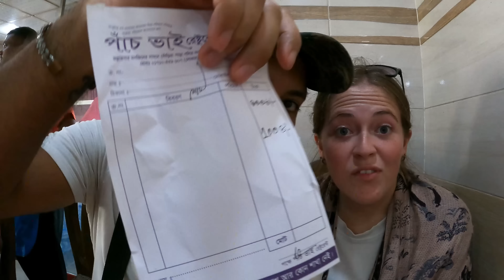Bangladesh has the BEST Food - CRAZY Panch Bhai Restaurant Sylhet 🇧🇩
Bangladesh has the BEST Food and there is simply no denying that. Sylhet is known to have one of the best Bangladeshi cuisine available which is why we visited the famous Panch Bhai Restaurant. The crazy variety of curries available are delicious and a must try when visiting Sylhet, Bangladesh.

🔒 We use SURFSHARK. SAVE 82% and get 2 months FREE by using our link 🔒

🎬  You might also like these videos from our Bangladesh series🎬